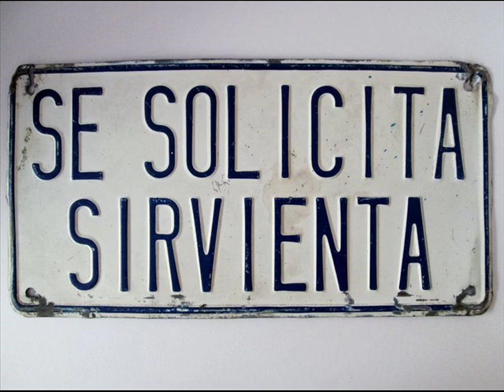se solicita sirvienta. En la noche de los tiempos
Patricia Laurent kullick. Radio unam
Introducción Vicente Quirarte